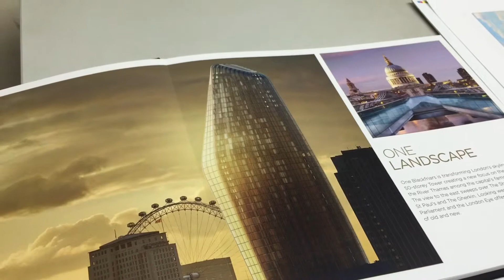4 colour process with a touch of gold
These stunning books are made with with a 4 colour process with a touch of gold